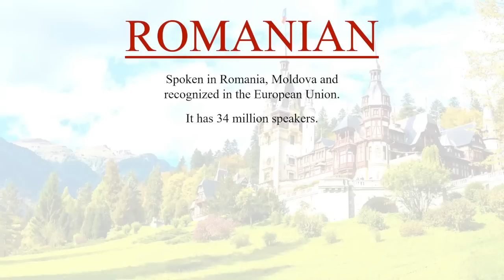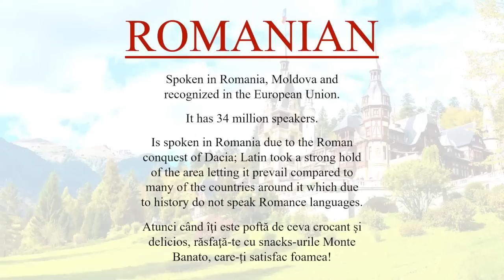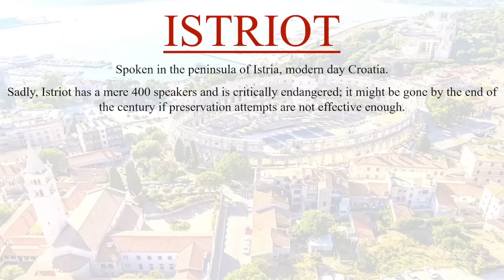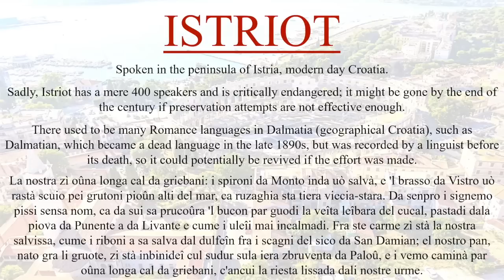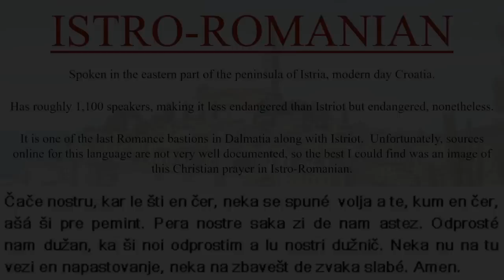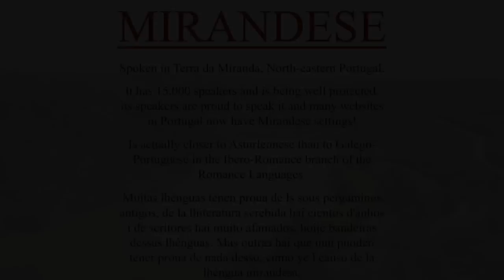5 Forgotten Romance Languages.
Today, we shall look at five of some Romance languages that are often marginalized and need more attention paid to them!  Join me as we work through this list and look at examples of the languages.  As I said in the video, if you want a Part 2, just tell me!

Here is an amazing song in Mirandese/Mirandés if you want a better fell for what the language sounds like